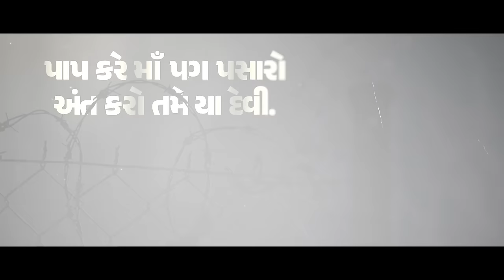Yaa Devi Sarva Bhuteshu - Title Track | Keerthi Sagathia | K Sumant | Amit R | Aarav & Prince Patel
Presenting the Title Track of 'Yaa Devi Sarva Bhuteshu'!
Movie releasing on March 22nd, 2024.

Genre - Suspense Thriller with Murder Mystery
Language - Gujarati

Cast:
Kavisha Sanghvi
Nisarg Trivedi
Mukesh Rao
Kinnal Nayak
Chilka Prit
Parmeshwar Sirsirkar
Atul Lakhani
Shilpa Thakar
Viral Kukadiya
Abhay Nagar
Anaiyaa Patel (child Devika)
Mudresh Patel
Aarav Patel

Crew:

Director:
Amit Ramesh Rughani

Producer:
Aarav Patel
Prince Patel

Story:
Amit Ramesh Rughani

Editor:
Tejas Tatariya

Cinematographer:
Dhairya Rana

Music Arranged & Programmed By:
K SUMANT

Playback Singer: Keerthi Sagathiya
Lyrics & Composition : Kiran Parihar
Composed By: Fenilconic / Kaushal Hastwala

Music Team:

Pilot Singers: Devarshi Soneji & Vivek Rao
Guitars: Parth Dhupkar
Bansuri: Shreyas Dave
Live Rhythm: Hariyaksh Vyas & Dhiren Borole
Tabla: K Kartik

Chorus (Male):
Devarshi Soneji
Nisarg Shah
Hariyaksh Vyas
Karneek Vyas
K Kartik
Darshan Kargathara
Dhaval Shah
Varshith Shah
Nimesh Parekh

Chorus (Female):
Himadri Brahmbhatt
Nupur Mehta
Falak Mehta
Rajvi Kapadiya

Mix Master:
Kunal Dhabolkar (Sonic Bliss Studio, Mumbai)
Assisted By Swapnish Jadhav

Recording Studios & Engineers:

Lead Vocals:
Swapnish Jadhav (Sonic Bliss Studio, Mumbai)

Instruments Live:
Harshit Acharya
Mayank Panchal (Rhythm Ocean Studio, Ahmedabad)

LYRICS

Maya Kare Jyare Shangaar
Sudh Budh Tyare Bhatke Che

Kaya Kare Jyare Abhimaan
Devi Tyare Pragate Che

Satyug Ke Kaliyug Ma
Kudrat No Niyam Kayam

Manav Banshe Jo Danav
Maa Karshe Mrutyu Tandav

*Yaa Devi Sarva Bhuteshu
Shakti Rupen Samsthita
Namastasyay Namastasyay
Namastasyay Namo Namaha*

Shabd Maangni Kare Have Maa
Mantra Bano Tame Yaa Devi
Satya Sadhna Kare Have Maa
Nyaay Karo Tame Yaa Devi

Dhairya Chahe Maa Koi Saharo
Saath Karo Tame Yaa Devi
Paap Kare Maa Pag Pasaro
Ant Karo Tame Yaa Devi

Bramh Ni Adhbhut Rachna
Jagne Aa Jannari Re
Naari To Narayani Re
Ardh Shiv Ma Vasanari Re
Sneh Smit Ni Reet Aa
Soumya Saiyami Naari Re
Daanat Tari Daanvi To
Samharak Mahakali Re

Chute Aash Tute Muraad
Vishwas Bano Tame Yaa Devi
Dharma Gyaan Mange Pramaan
Avtaar Dharo Tame Yaa Devi
Andhkaar Kare Hahakaar
Prakash Bano Tame Yaa Devi
Raktapaat Kare Daityaraj
Samhaar Karo Tame Yaa Devi

Shakti Rupen Samsthita
Namastasyay Namastasyay
Namastasyay Namo Namaha*